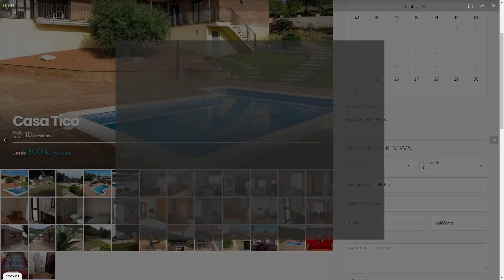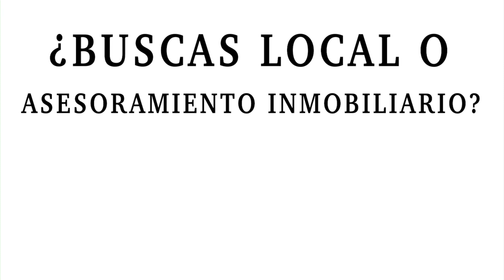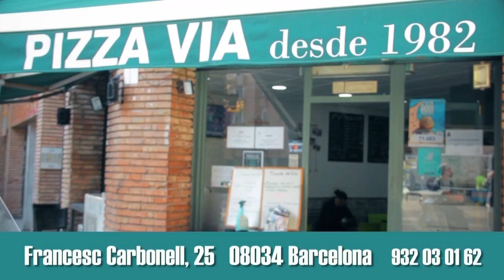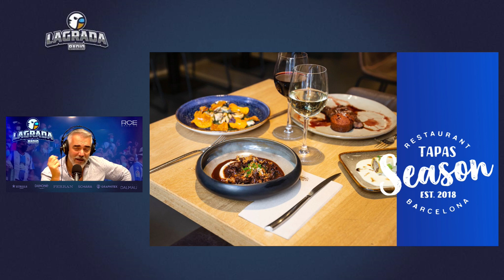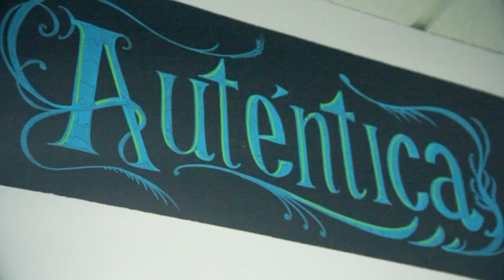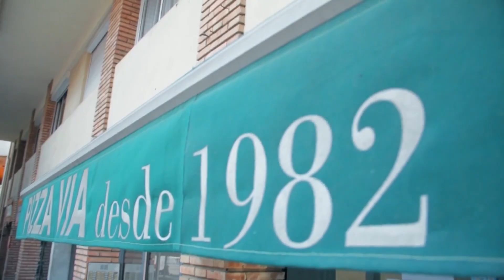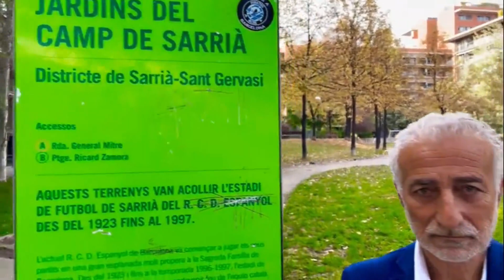🎙️¿Qué solución le ves a la situación deportiva? | LaGradaSports